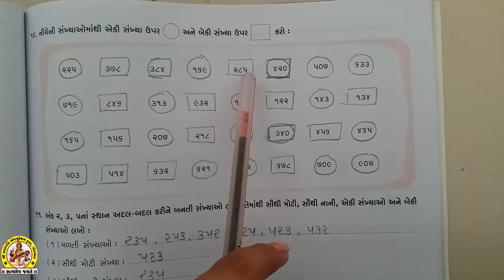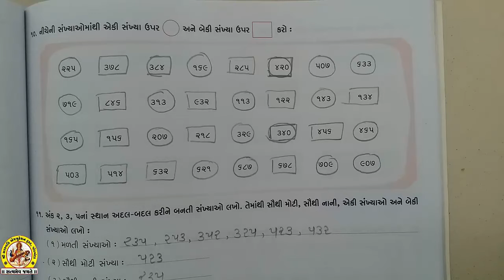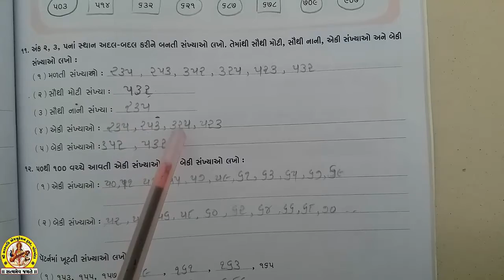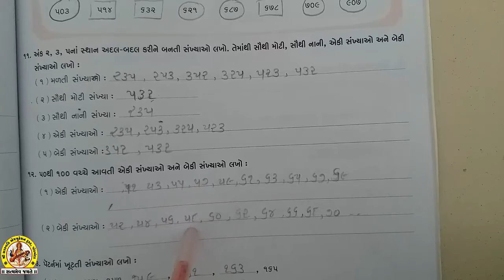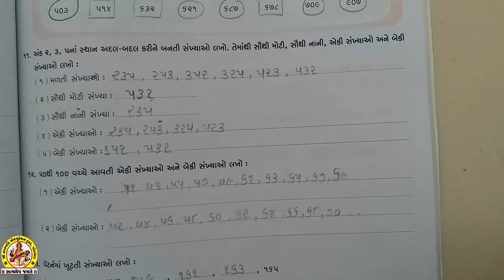STD-3 SUB-MATHS SHREE SARASWATI SCIENCE SCHOOL, PORBANDAR